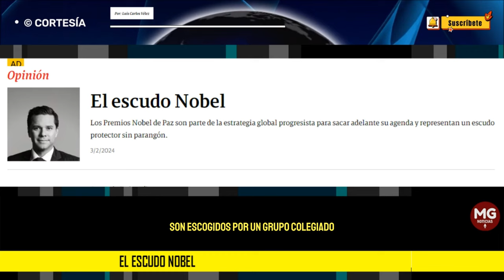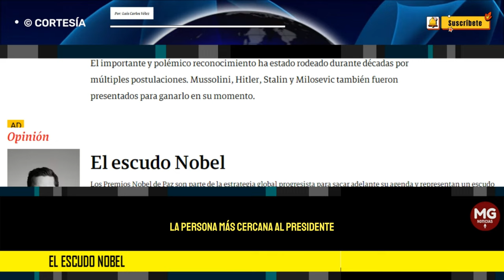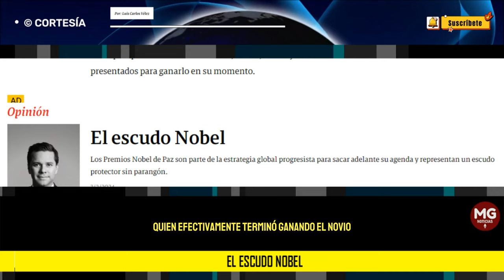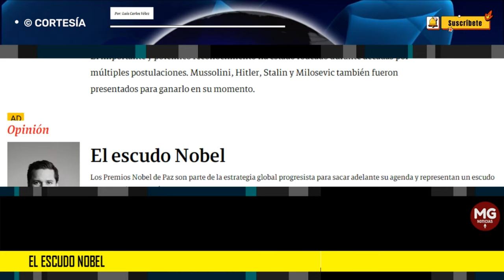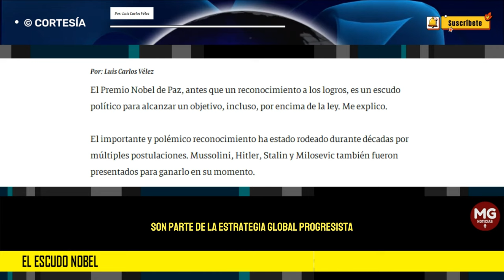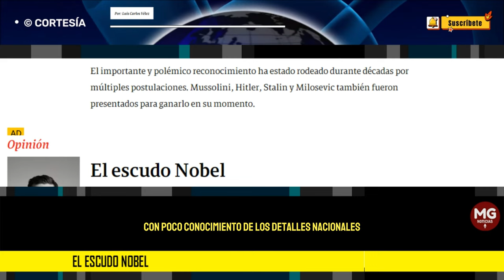EL ESCUDO NOBEL 🟡 Por: Luis Carlos Vélez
Los Premios Nobel de Paz son parte de la estrategia global progresista para sacar adelante su agenda y representan un escudo protector sin parangón.